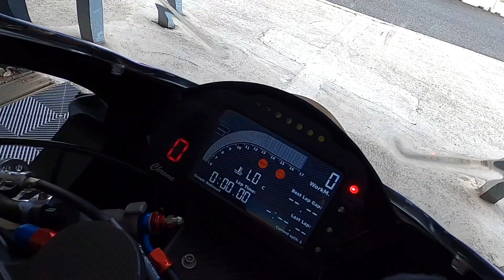Assister à record sur un circuit moto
Le GMT94 THE team , celui qu'on aime tous celui dont nous sommes fiers..
Je me souviens encore quand j'allais au Bol d'or avec mes parents je vérifiais toujours le classement de le numéro 94.

Un journée plein de surprises, rencontrer Jules Cluzel ouaou j'ai encore les frissons en pensant à sa victoire en Moto2 en 2010, à ses victoires en Supersport...Et puis assister au record du tour du circuit Carole...Fou.

Je voulais vous partager ces moments, n'hésitez pas à commenter la vidéo les amis !

Un grand merci à toute l'équipe et  Rémi Guyot pour l'accueil et les images embarquées, merci Alexis Delisse pour le départ arrêté ;-)

Allez bisous !